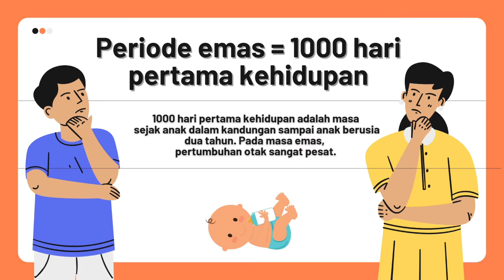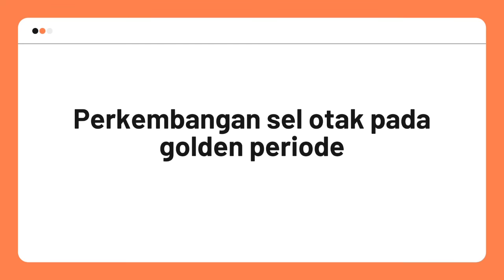Pentingnya Golden Periode Pada Anak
Nama : Chiquita Ashlaha Nuha
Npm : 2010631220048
Program studi : Gizi

Di upload untuk memenuhi salah satu tugas mata kuliah pengantar komunikasi.
Terima Kasih.